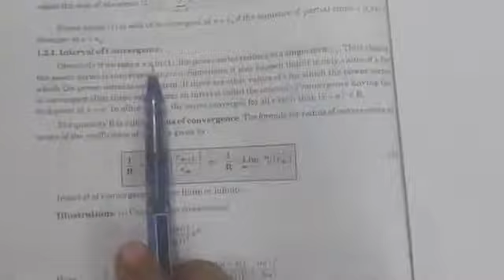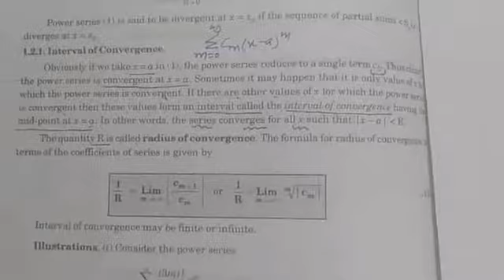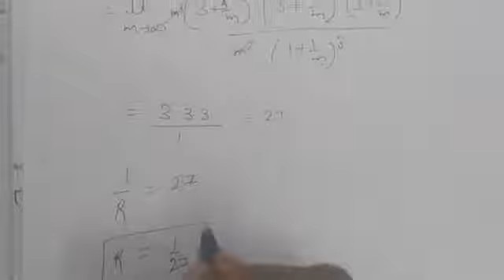Bsc 2nd (Math) Special Function Ch- 1.. (Ms. Anju Rani)